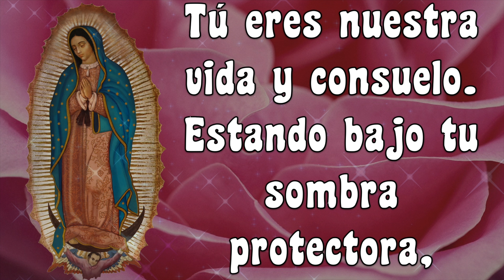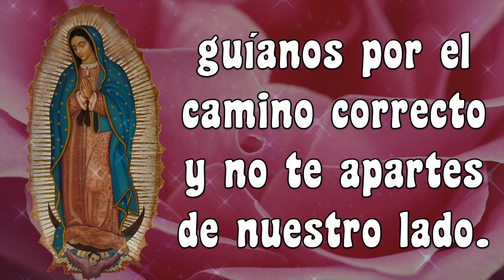ORACION PARA INICIAR EL DIA 🙏🏻💐 ORACION A LA VIRGEN DE GUADALUPE 💐🙏🏻 PARA COMENZAR TU DIA 🌹🌹